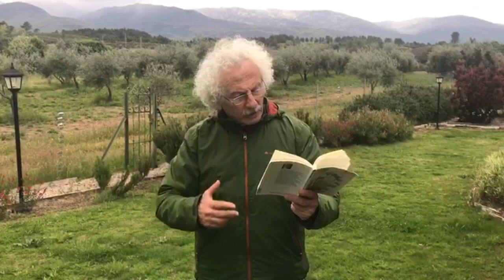El peregrino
ABRE la alforja y enseña un canto del río con un gran alvéolo redondo y pulido, la huella de largos sueños penitentes. Mari-Gaila, ante aquel prodigio, siente una gozosa ternura.